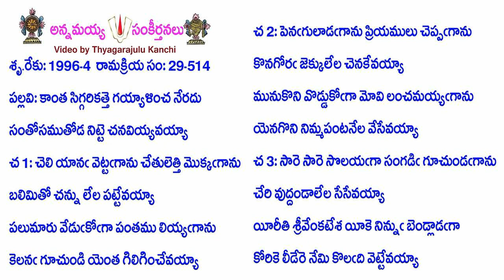Book29-Song514-14867-కాంత సిగ్గరికత్తె గయ్యాళించ నేరదు-kānta siggarikatte gayyāḷin̄ca nēradu